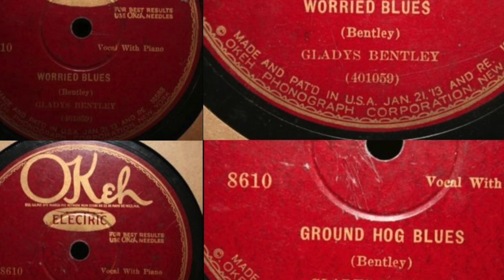Sipping Martinis and Spilling Tea: The Story of Gladys Bentley - The Trailblazing LGBTQ+ Pioneer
Are you ready for some juicy stories and delicious cocktails? Join us in "Food and Femmes" as we sip on martinis and uncover the untold tales of Gladys Bentley - the iconic Jazz Age entertainer, cross-dressing performer, and LGBTQ+ trailblazer. From her scandalous affairs to her boundary-breaking performances, we dive deep into the life and legacy of this fearless artist, all while indulging in some scrumptious snacks and spirits. So, come along and discover the fascinating world of Gladys Bentley!

Featuring:
Sharon Fredrickson

Big Shar Vibes Shirts!